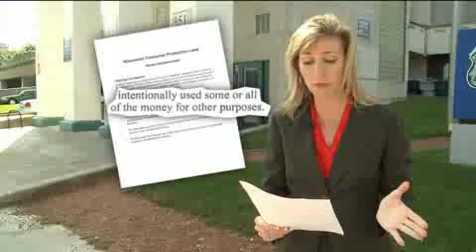woman-loses-40000.mp4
No description.